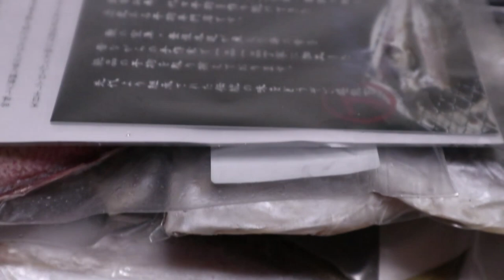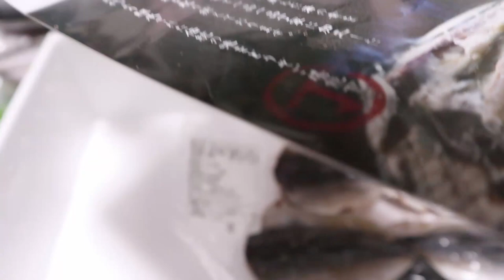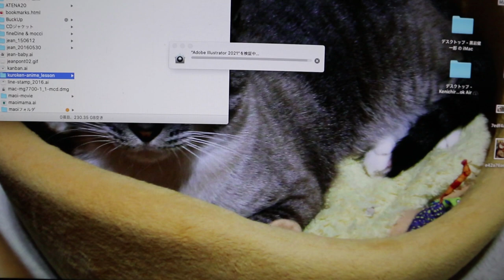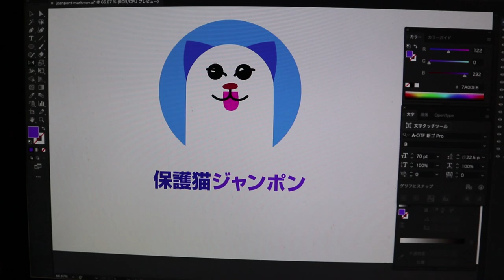干物の詰め合わせに猫興奮！ジャンくんが匂いを嗅ぐ【Jean & Pont 2549】2021/7/17 保護猫ジャンけんポン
今日はなんとお魚の干物の詰め合わせが届きました。
たくさんの種類が入っていて一度にこんなに目にすることは珍しく、思わず『おー！』って声が出てしまいました。
すると目ざとくジャンくんが気づいてクンクンと匂いを嗅ぎにやってきて、さすがは猫だねって関心したけど君にはあげられないんだよ。
maoiママとくろけんパパの誕生日は魚三昧だ！